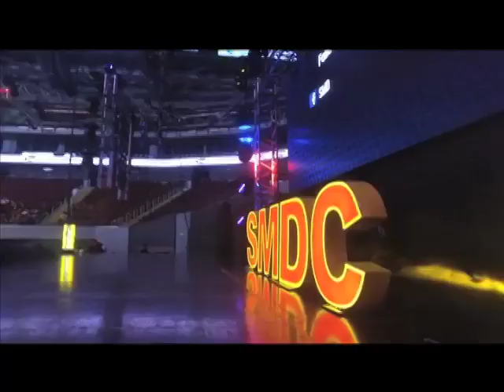NA AN3908 SMDC